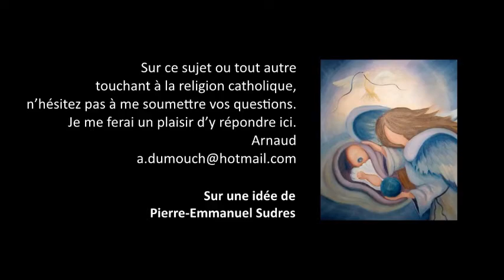Etre de Jésus 20- Jésus était-il immortel ? Premiers pas catholiques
Premiers pas catholiques, Etre de Jésus 20- Jésus était-il immortel ? (4 mn)